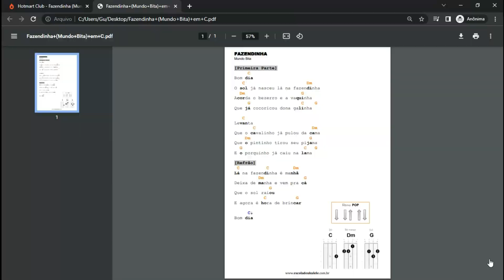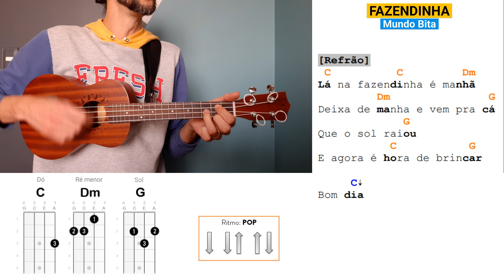FAZENDINHA (Mundo Bita) Como tocar no Ukulele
Aprenda a tocar no ukulele a música FAZENDINHA do Mundo Bita, através dessa aula com cifra simplificada.